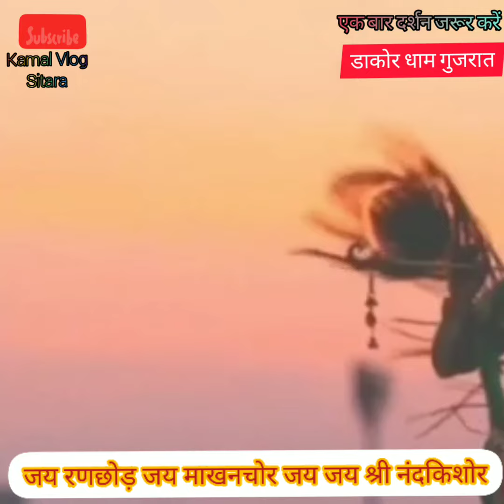डाकोर धाम गुजरात रणछोड़ मंदिर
नमस्कार दोस्तों यह डाकोर धाम गुजरात है जहां श्री कृष्ण भगवान का मंदिर है श्री कृष्ण भगवान का 1 नाम रणछोड़ भी है इसलिए यहां भगवान रणछोड़ के स्वरूप यहां उनका मंदिर है अति सुंदर मंदिर दर्शन करने से बस मन को जो शांति मिलती है शायद कहीं ना मिले आपको इस वीडियो को पूरा देखें बहुत सुंदर दर्शन धन्यवाद